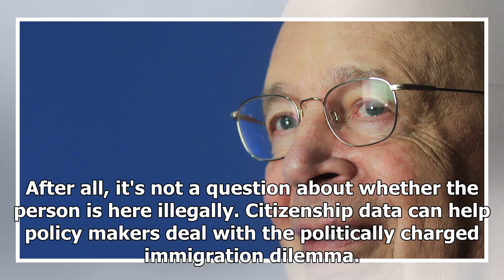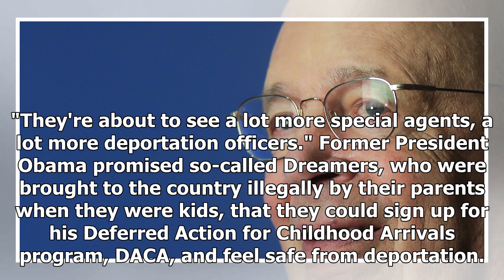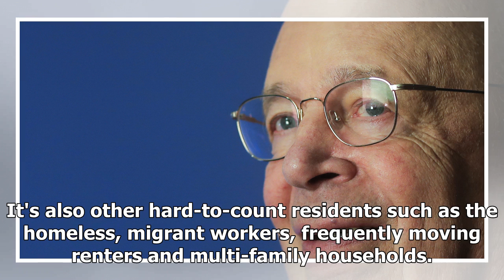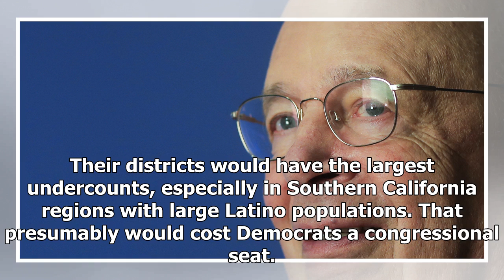Will California lose a seat in Congress after the next census? You can bet Trump hopes so | Breakin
Will California lose a seat in Congress after the next census? You can bet Trump hopes so | Breaking News